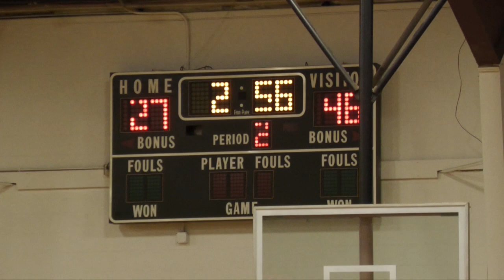JV v Hoopsters HD 720p